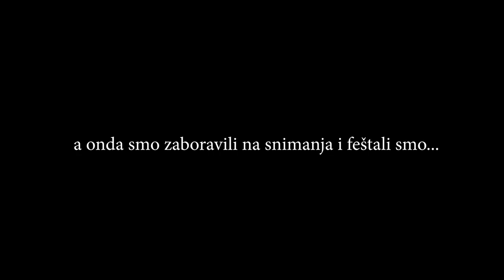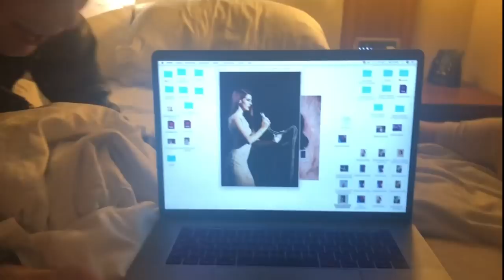NA OVO NITKO NIJE BIO SPREMAN!